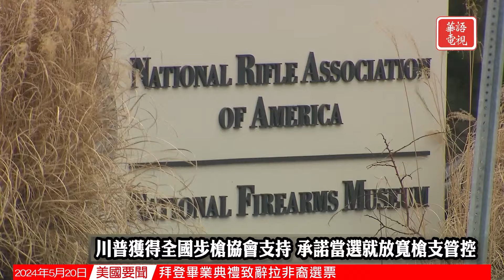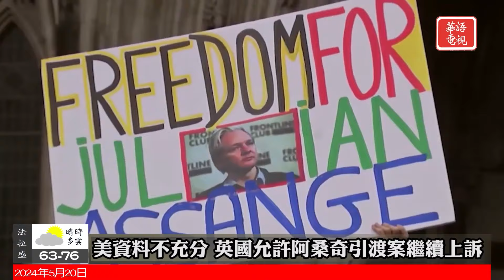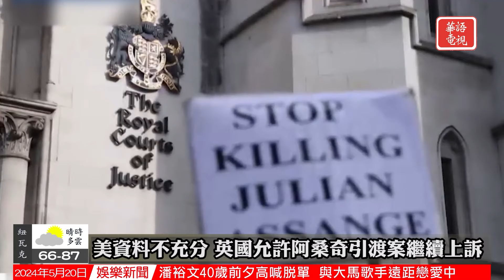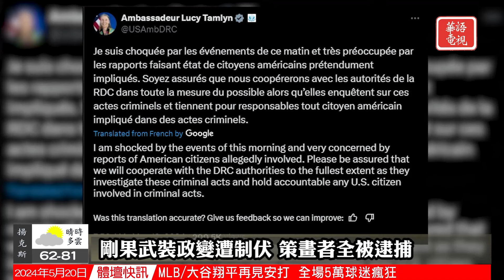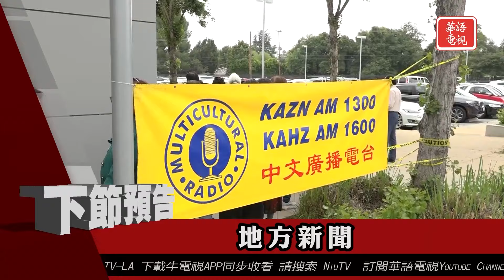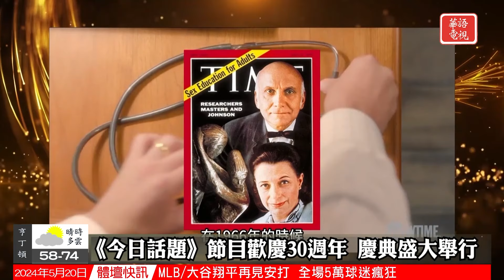華語晚間新聞 | 伊朗總統墜機身亡中東局勢動蕩 | 國際刑事法庭向以哈首腦發佈逮捕令 | 賴清德宣誓就職總統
全國要聞
0:00 Opening
0:36 伊朗總統墜機身亡中東局勢動蕩
3:28 國際刑事法庭向以哈首腦發佈逮捕令
5:35 川普獲得全國步槍協會支持
7:31 拜登前往非裔學院演講遭冷遇
國際關注
9:53 賴清德宣誓就職總統
12:29 英國允許阿桑奇引渡案繼續上訴
14:18 剛果武裝政變流產
社區焦點
16:32 加州女子游泳17小時穿越鯊魚水域
18:42 《今日話題》節目30週年慶典盛大舉行
22:19 財經新聞
25:54 Ending